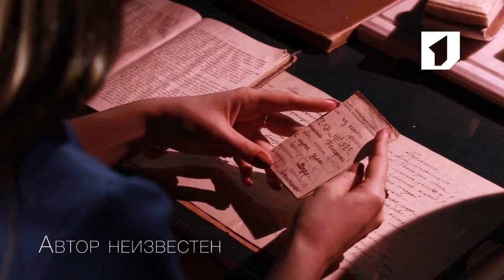Ролик "Письма Победы". Мария Пантази